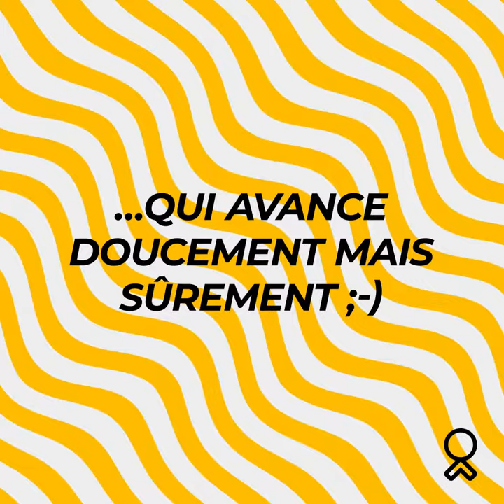ITW CONFINEMENT #2 avec Thibault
🎤𝐈𝐍𝐓𝐄𝐑𝐕𝐈𝐄𝐖 𝐒𝟎𝟏𝐄𝟐🎤
Comment vit-on le télétravail chez Younup ? 🤔
Voici une série d'interview où les Younupers se mettent à nu et nous dévoilent leur quotidien confiné.

Pour cet épisode, c'est Thibault PARME qui a des révélations à nous faire ❗️

Retrouve toute l’actu Younup !

Younup, addition de talents IT !